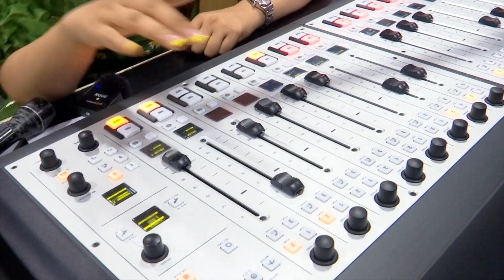EK Dum Ek Dum Song Sings By Ravi Teja And Nupur Sanon | Tiger Nageswara Rao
WATCH HERE: EKDumEkDum Song Sings By RaviTeja And NupurSanon | TigerNageswaraRao | Tupaki